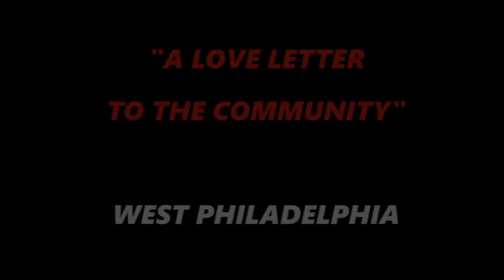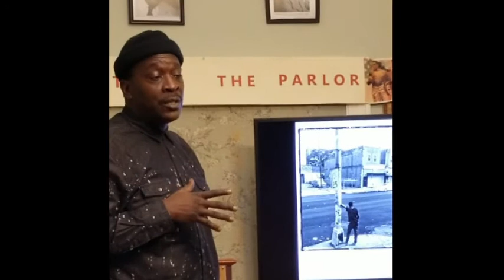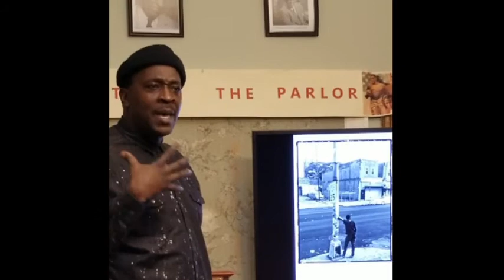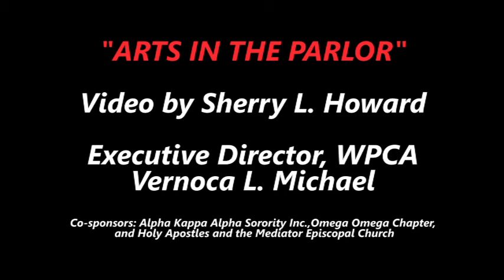Ken McFarlane, Photography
Ken McFarlane talks about his photographic "Love Letter to the Community" of West Philadelphia during the "Arts in the Parlor" series at the Paul Robeson House & Museum in West Philadelphia, Nov. 24, 2019.